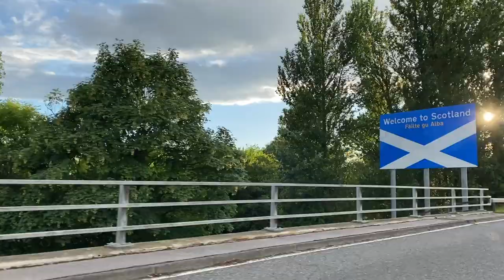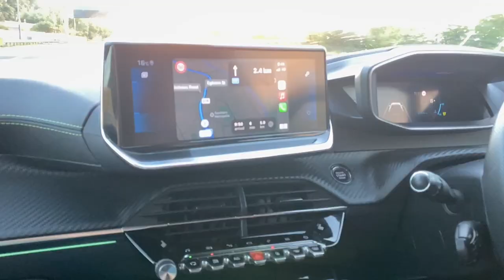WE STAYED IN A SCOTTISH CASTLE & VISTED ARLEY HALL HOME OF TOMMY SHELBY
Have you ever imagined yourself living inside a castle? Im sure at one point or another ever one has right?

Well tonight a dream finally comes true and we stay inside a Scottish Castle just outside of Glasgow!
The Sherbrooke castle hotel was built in 1896 and has a fascinating history, come with us as we show you the ins and outs of this beautiful property .

But thats not all we also go to Arley hall better known to Peaky Blinders fans as the residence of one Mr Tommy Shelby. And oh boy did he have a time getting those photos!

AUSSIE TRUE CRIME - NOT ALL WHO WANDER AUS FANS